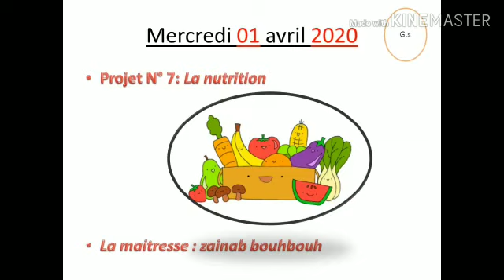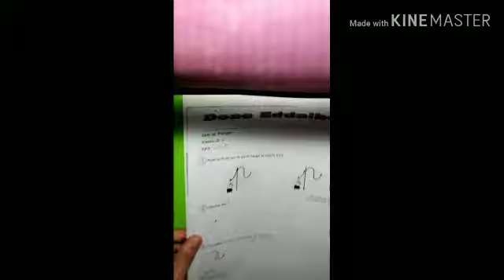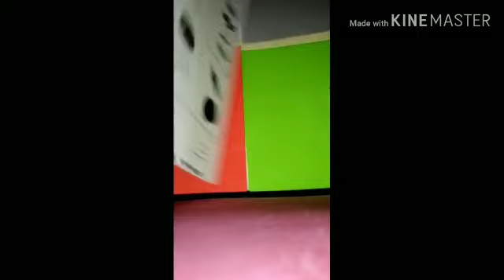Pré-lecture et écriture (la nutrition). G/S Mairesse Bouhbouh Zainab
.قوموا بعمل الإشتراك ليصلكم الجديد